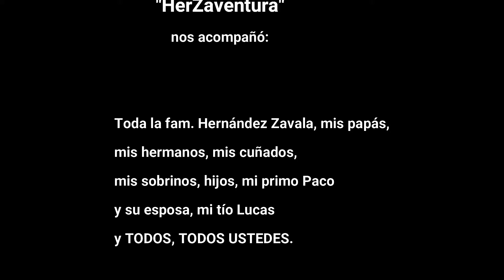RECETAS - PIZZAS caseras a la leña HERZAVENTURAS probando el HORNO de Ladrillos Provisional.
Receta de PIZZAS caseras a la leña
Disfruta de unas ricas PIZZAS A LA LEÑA hechas en casa de manera fácil y mucho más deliciosas y económicas que las pizzas comerciales con esta receta te aseguro que no te vas a arrepentir.   Ojalá te animes a disfrutarlas.

Ya sea acampando, de vacaciones, viajando o solo por conocer, yo soy Luigui Herza y familia y te invitamos a disfrutar con nosotros una nueva HerZaventura compartiendo nuestras vivencias...